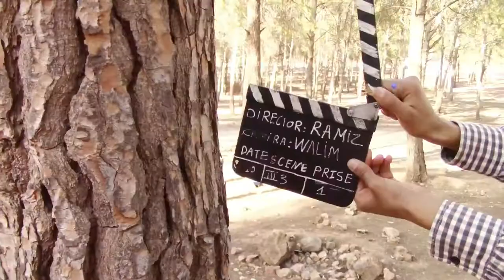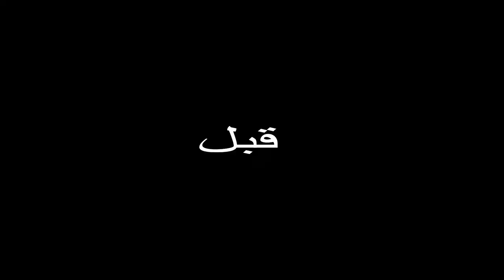Vlog:احتفال أول ڤلوك نشرته بعدما تم استرجاع قناتي التي حذفت 😍😍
فضلا وليس أمرا لا تنسى الإشتراك وتفعيل الجرس ليصلك جديدنا وشكرا Subscribers Instagram:

 Episode four:Mohamed El Ouazzani
 .لا تنسى الإشتراك في القناة وتفعيل الجرس وشكرا.